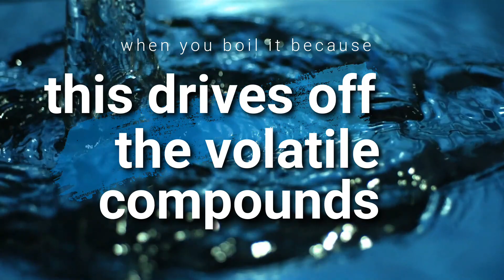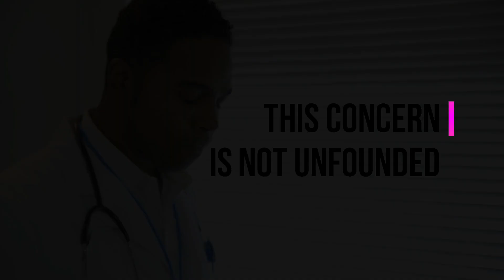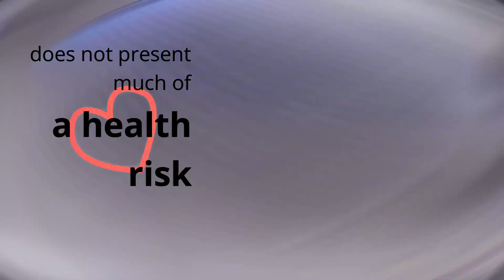Does Re-boiling Water Actually Make It Dangerous To Drink?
We’ve all boiled water in the kettle more than once. It's easier, it saves time, it saves energy, and it saves water. Boiling water kills off harmful bacteria and makes water safe to drink. Reboiling water is surely safe then.

But have you ever wondered what happens to water chemistry when you reboil water again. Is it still safe to drink?
If you have perfectly pure, distilled and deionized water, nothing will happen if you reboil it. However, ordinary water contains dissolved gases and minerals. The chemistry of the water changes when you boil it because this drives off the volatile compounds and dissolved gases, which is often desirable.

However, if you boil the water too long or reboil it, you risk concentrating certain undesirable chemicals that may be in your water. Examples of chemicals that become more concentrated include nitrates, arsenic, and fluoride.

There is a concern that reboiled water may lead a person to develop cancer. This concern is not unfounded. While the boiled water is fine, increasing the concentration of toxic substances may put you at risk for certain illnesses, including cancer. For example, excessive intake of nitrates has been linked to certain types of cancer.
Arsenic exposure may produce symptoms of arsenic toxicity, plus it has been associated with some forms of cancer.
Even "healthy" minerals may become concentrated to dangerous levels. For example, excessive intake of calcium salt, commonly found in drinking water and mineral water, can lead to kidney stones, hardening of the arteries, arthritis, and gallstones.
So what can we conclude.
Boiling water kills bacteria and any other harmful contaminants and makes it safer to drink. And yes, while potentially harmful toxins such as fluoride might remain, the concentrations are practically negligible, leaving you without the worry of adverse effects on your body.

Generally, boiling water, allowing it to cool and then reboiling it does not present much of a health risk. For example, if you keep water in a tea kettle, boil it, and add water when the level gets low, you aren't likely to endanger your health.
It's best if you don't let water boil down, which concentrates minerals and contaminants and if you reboil water, it's better to do it once or twice, rather than make it your standard practice. Pregnant women and persons at risk for certain illnesses may wish to avoid reboiling water rather than risk concentrating hazardous chemicals in the water.